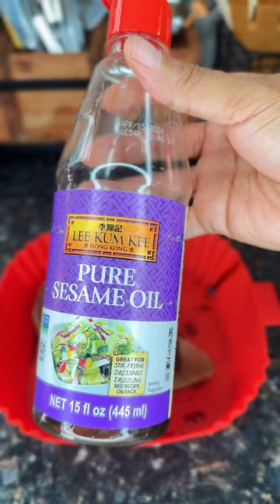Steak tuna pineapple salsa